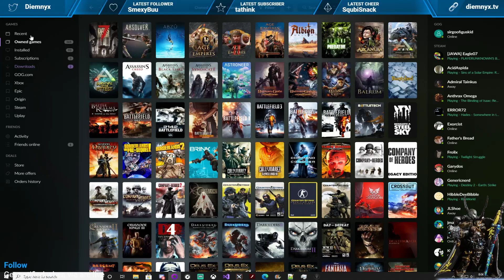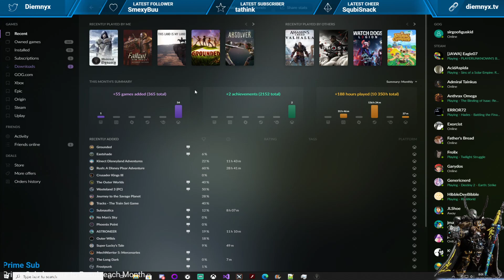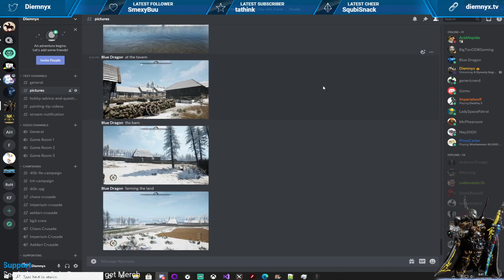A Dynasty Begins - Year 2 Season 1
We have lost our family and traveled to a new land. We start anew and work to build a new life in Medieval Dynasty.